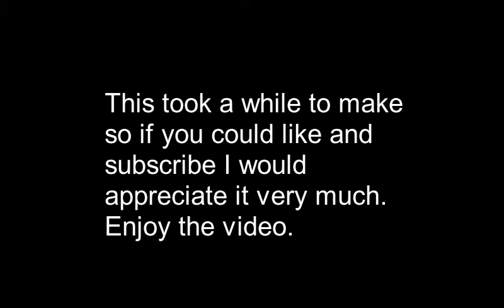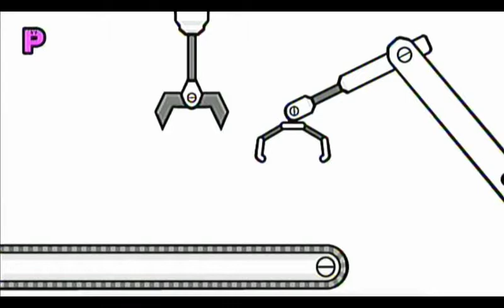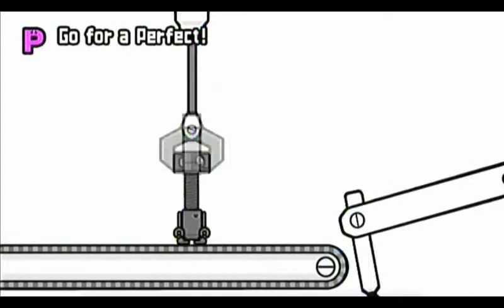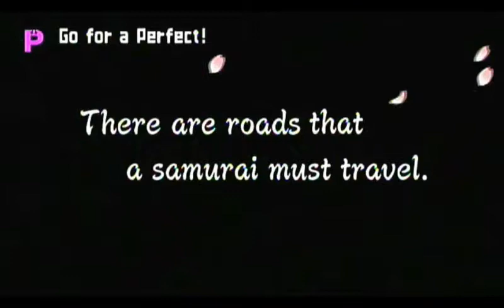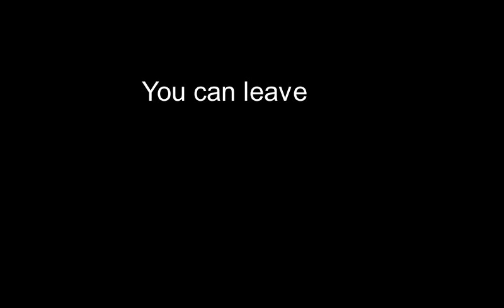Top 38 Rhythm Heaven Fever Minigames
This video is the start of my channel and I thought that I would show my love to Rhythm Heaven by making a top 38 Rhythm Heaven Fever games...This took longer than I thought.